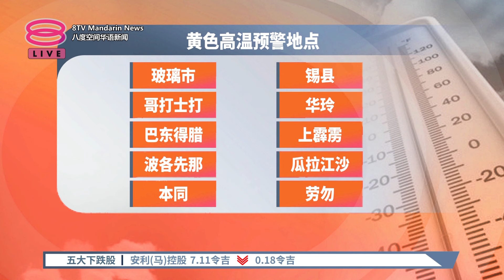半岛10地区料连续高温 气象局发高温黄色预警【2024.03.14 八度空间华语新闻】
【半岛10地区料连续高温  气象局发高温黄色预警】
北马多地接高温黄色预警！接下来至少3天，温度徘徊在摄氏35至37度。